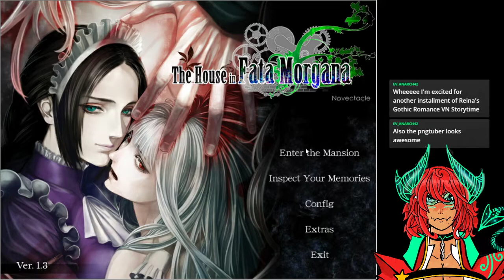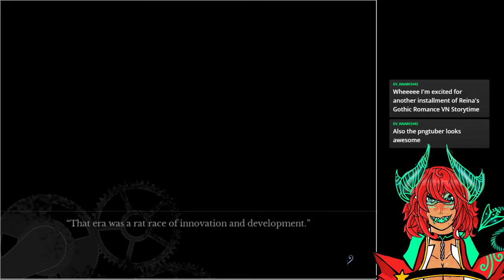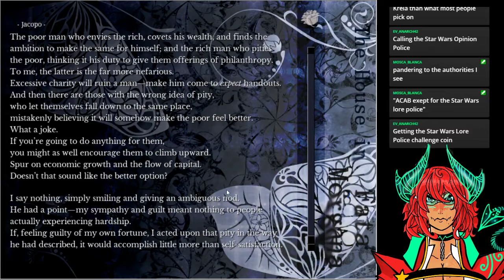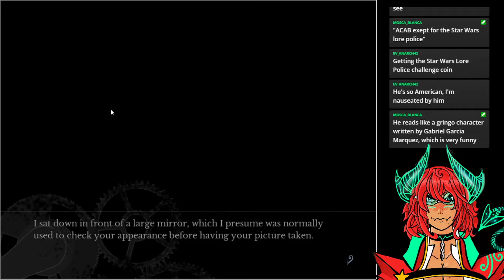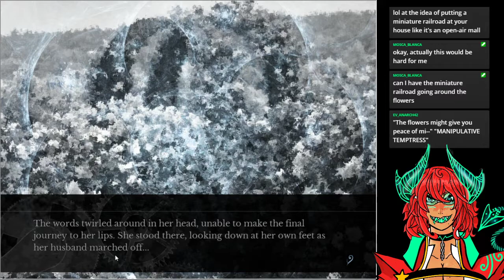The House in Fata morgana - Part 4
Welcome to my playthrough of the House in Fata Morgana! I hope you can find something to enjoy in it. Sorry for the delay  had a string of bad luck and shit going wrong.